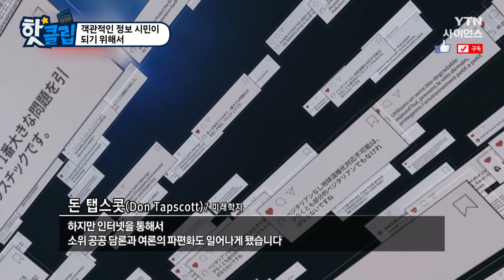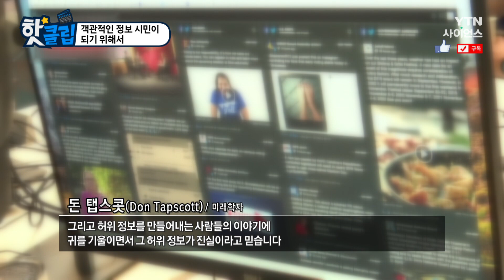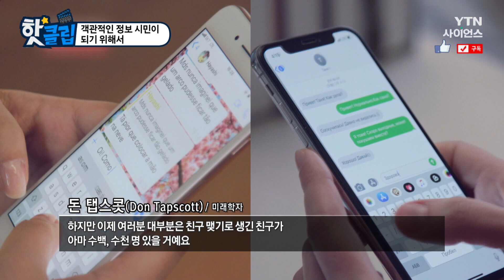[핫클립] 객관적이고 합리적인 디지털 활용.. 당신은 객관적인 정보 시민 입니까?/ YTN 사이언스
전 세계 많은 국가가 정부와 민주주의 위기에 직면해있다.
자기가 원하는 관점만 따라가고
허위 정보가 진실이라고 믿기 때문에
인터넷이 정부에 대해서는 긍정적이지 않다.
미디어 다이어트를 통해
어떤 정보를 취합해야 할지 고민해 봐야 한다.

객관적인 정보 시민이 되기 위해서 / YTN 사이언스